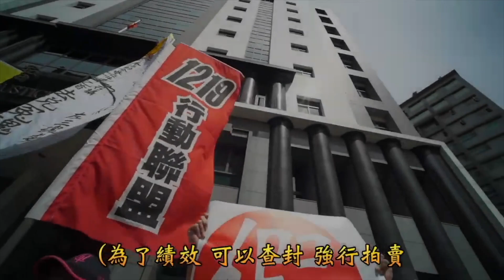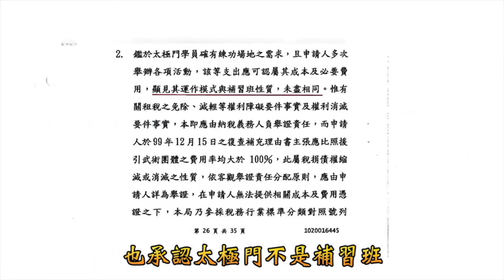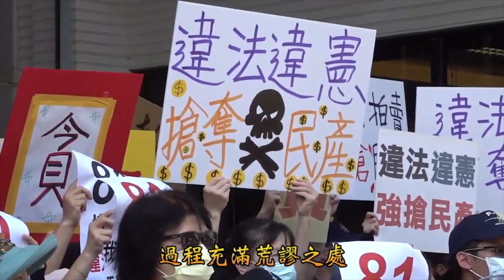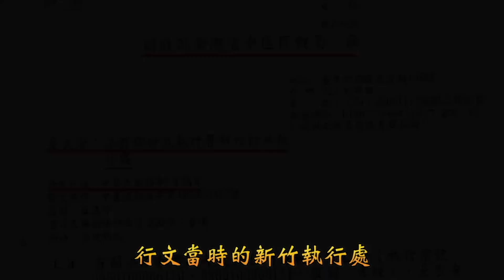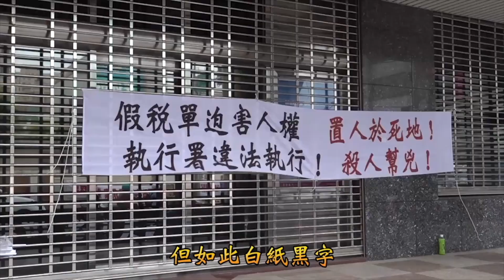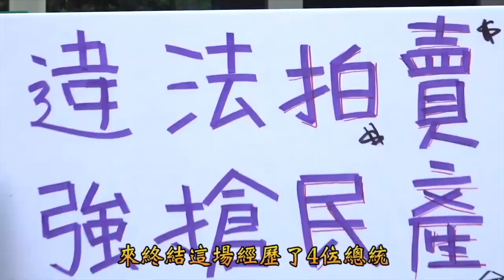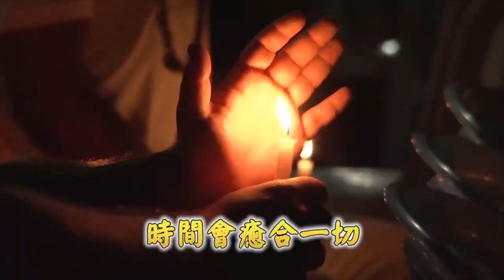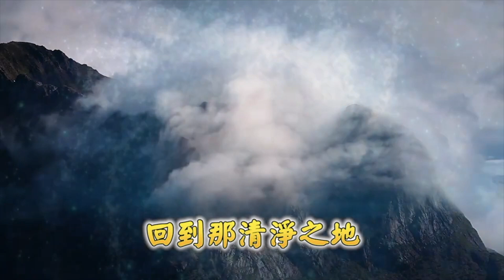文化VS軟實力 | 全民開講 終結假案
文化帶來了除了帶來觀光經濟上的實質效益，文化同樣也自己國家能夠讓個全世界看到的軟實力！活得人文文化更是非常難得，因爲它能夠傳承保存下來非常不易！太極門就是一個非常難得在現今高度科技發展社會中，難得保存下來師徒相傳的中華武術修行門派。

時    間： 2022/02/07(一)12:30～13:00

主持人：小民

分享人：
阿良/退休人士
詩芸/傢飾設計的從業人員